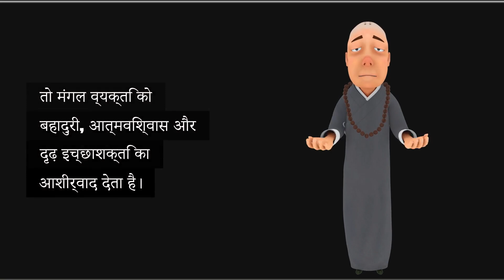What is the story of planet Mars in Hindu Dharma or astrology?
In Hindu Dharma and astrology, Mars, known as Mangal or Kuja, is the fiery planet of energy, aggression, and courage. According to mythology, Mars is the son of Earth (Bhoomi Devi) and the warrior sage, Lord Shiva. Born from Shiva's sweat, Mars is often depicted as a red-bodied deity, symbolizing the planet's connection with blood, war, and action.

Mars represents the warrior spirit, and in astrology, it governs our physical strength, determination, and drive to achieve goals. It's associated with the element of fire and rules over Aries and Scorpio. When placed favorably in a birth chart, Mars blesses an individual with bravery, confidence, and a strong will. However, an afflicted Mars can lead to aggression, impulsiveness, and conflicts.

In Vedic rituals, Mars is worshipped on Tuesdays to mitigate its malefic effects. Devotees offer red flowers, sweets, and perform fasting to appease Mars, seeking its blessings for courage and victory in their endeavors.

What is the story of Mars in Hindu mythology?
What is the story of Mars in astrology?
Is there life on Mars according to Hinduism?
Mars planet god in Hinduism
Mangal planet in astrology
Strong Mars in female horoscope
Mangal Dev wife
Mangal Dev story
Mangal Graha effects
Which god rules Mars
Mangala graha in English